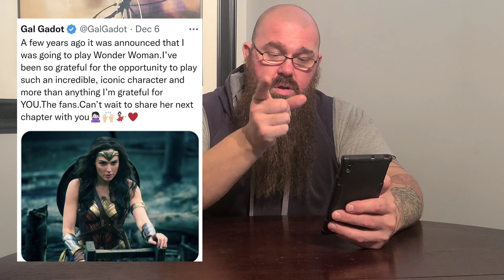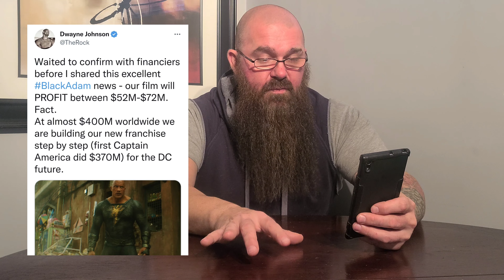Wonder Woman 3 Rest In Peace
Woman Woman 3 has been canceled or at least delayed